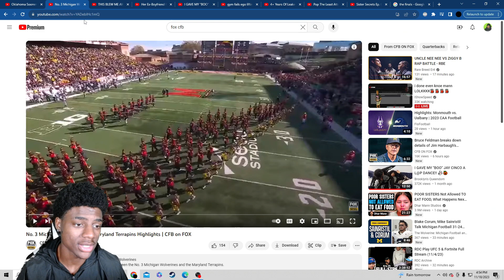Reacting To OU vs BYU Full Game Highlights!